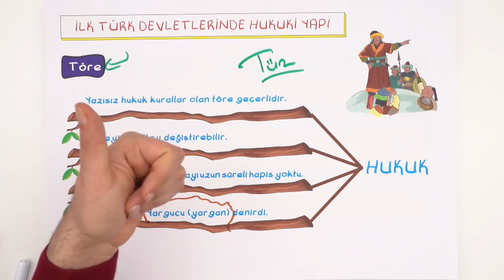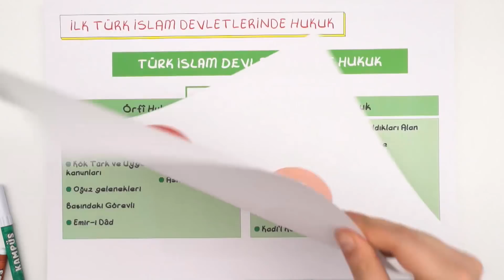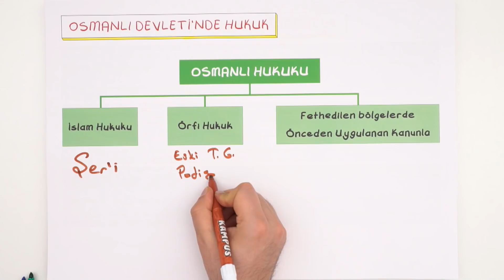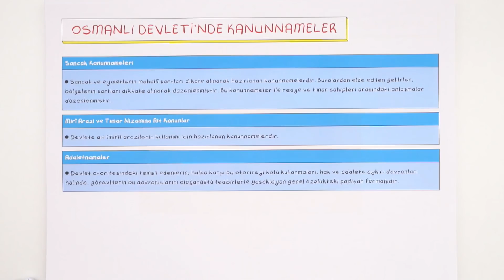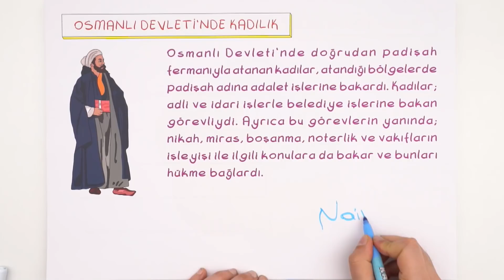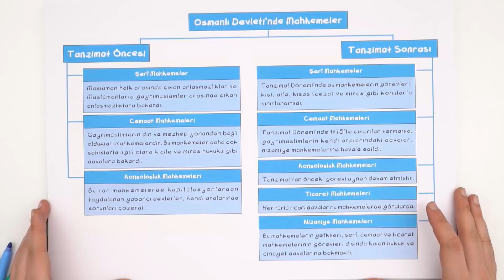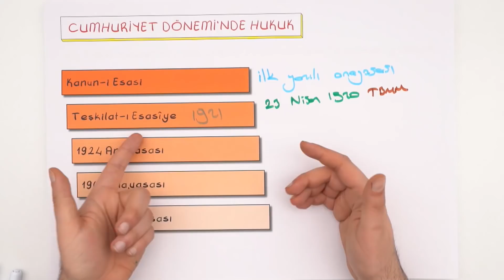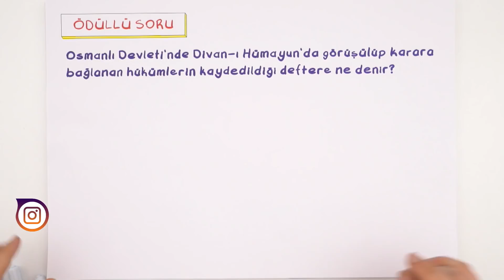Türklerde Hukuk | AYT Tarih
AYT Tarih dersinde bugün, ''Türklerde Hukuk'' konusunu öğreniyoruz.Kamp2019 TYT- AYT programların tamamını buradan indirebilirsin Ödüllü sorunun cevabını bir sonraki videoda bulabilirsin! kamp2019 ile Kampüs kanalında tüm uzman hocaların sizler için bir araya geldiği TYT ve AYT konularını tamamen bitiriyoruz. 2019 tayfa buraya! Program takvimini çıktı alıp duvarına as, bizimle beraber planlı bir şekilde tüm TYT - AYT konularını bitir. 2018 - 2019 YKS serüveninde birlikte çalışmaya hazır mısın? Daha fazlası için takipte kal kaçırma 😎